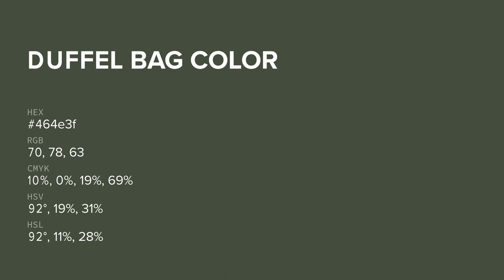Duffel Bag color 464e3f hex color - Green color - Warm color 464e3f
What color is Duffel Bag ? 464e3f hex color - Green color - Warm color 464e3f

Hex 464e3f Color Code is also known as Duffel Bag color.